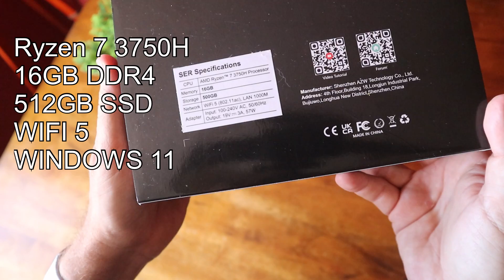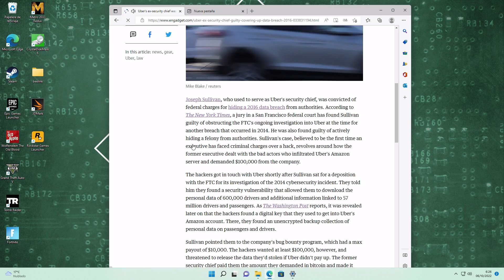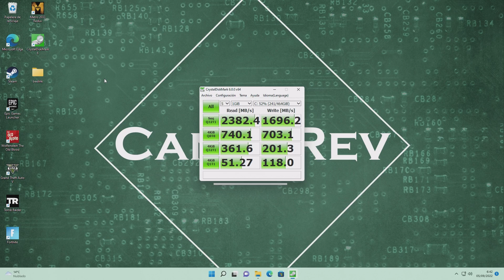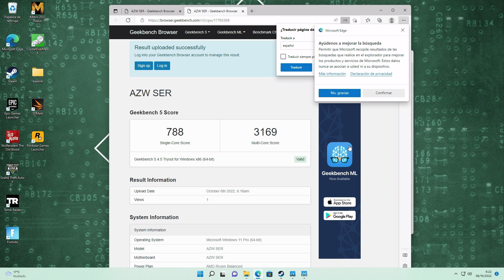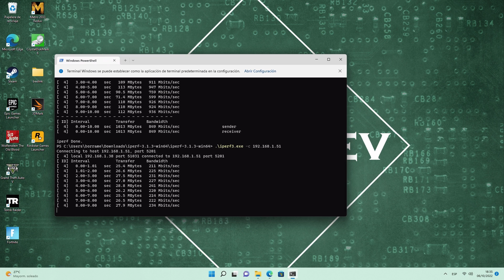Un mini pc RYZEN que puede con TODO: BEELINK SER3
No hace falta ocupar toda una mesa para tener la máxima potencia. Hoy vamos a comprobarlo.